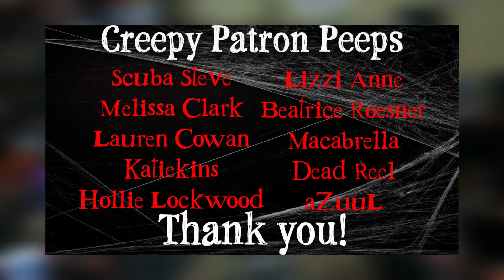THE BLACK ROOM (Exhumed Review)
To find out the perks to being a Creepy Patron Peep

If you want more Nightmare Maven, but less of my face and voice, you can find me ... I can also be found on Morbidly Beautiful's YouTube, too!
MOVIE RATINGS:
5/5 (Fangtastic! Will definitely add to my collection!)
4/5 (I can dig it! Most likely will buy when it comes out on DVD.)
3/5 (It was OK. Might watch again.)
2/5 (Not good.)
1/5 (So bad I would recommend AGAINST watching.)
.5/5 (Actually mad I spent time/money on this.)